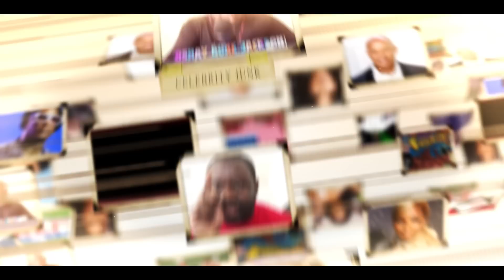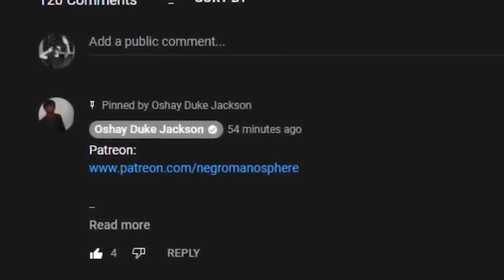Famous Actress Breaks Down Crying After She Admits She's Tired Of Being Independent